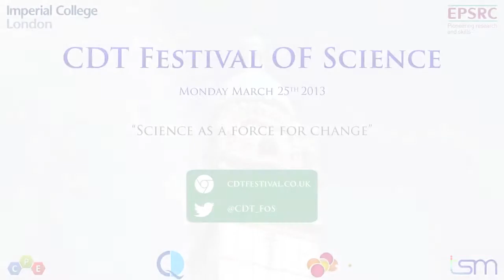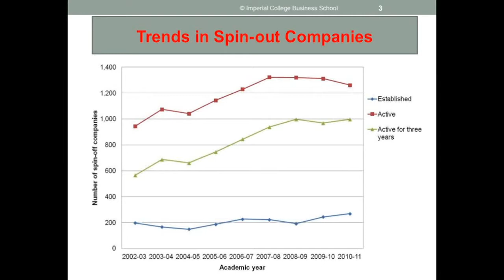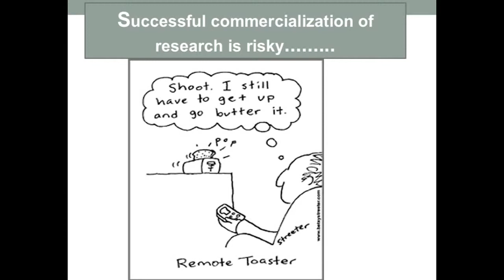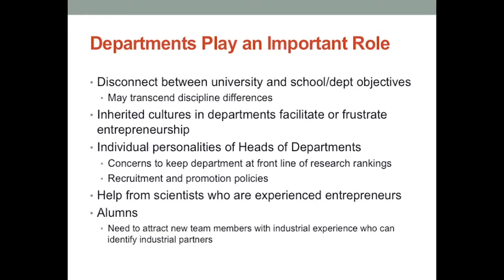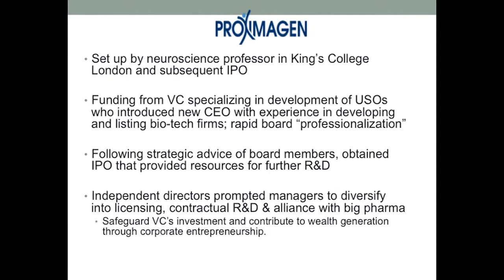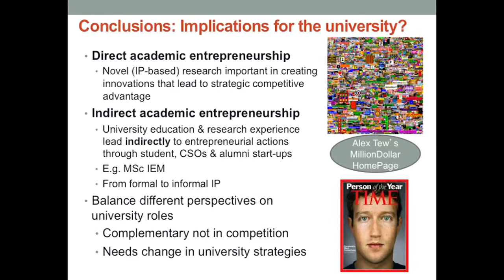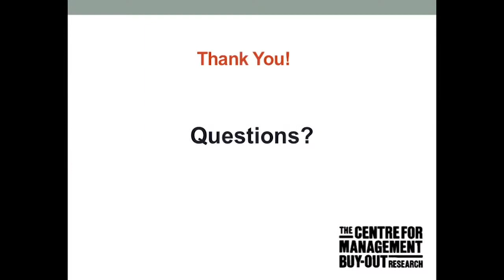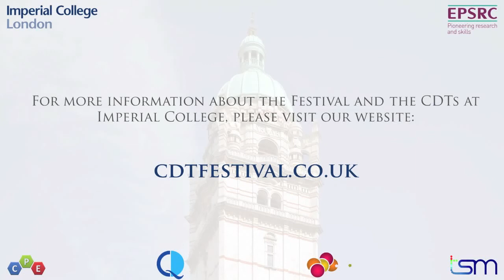Entrepreneurship and Making Money from Science - Mike Wright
Mike Wright, Professor of Entrepreneurship at Imperial College Business School, talks about making money from science at the 2013 CDT Festival at Imperial College London.

and for more videos from the Festival check out our YouTube channel.